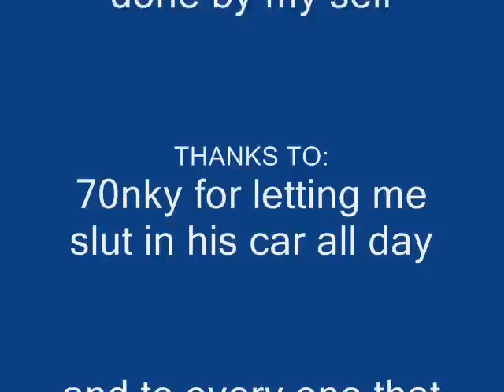hinze dam rotary cruise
went for a cruise to hinze dam